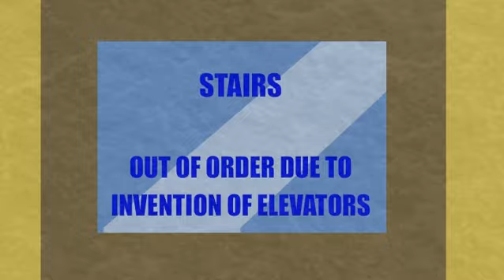Elevator Music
Thunder dances in the wrong place.